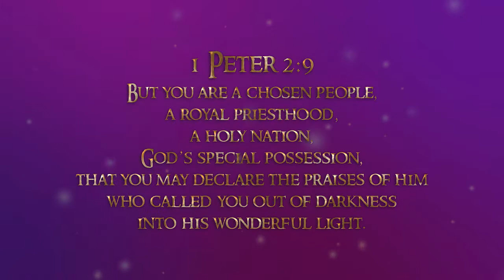Warrior Camp 2021 | 10 Year Anniversary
Warrior Camp celebrates its 10 year anniversary! This ministry is growing exponentially as they teach kids about their identity in Christ and the power behind that.

Check out some of the highlights from the 2021 season and even hear from former campers what Warrior Camp has meant to them!